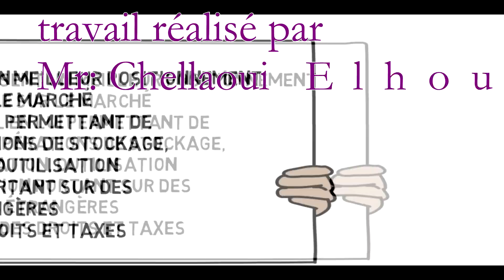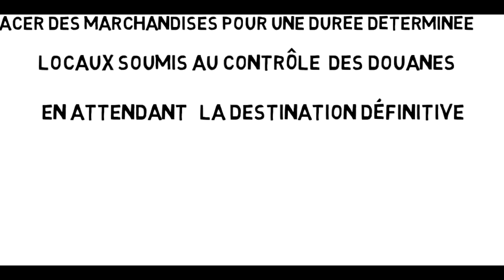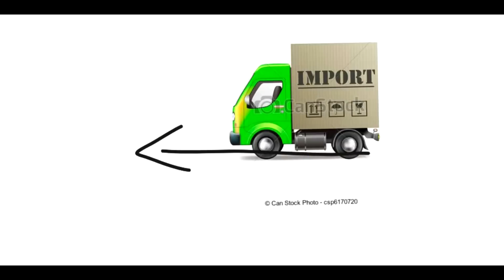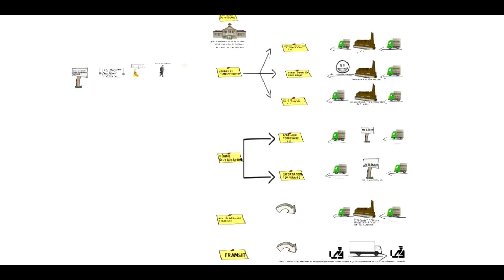régimes économique en douane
TSC